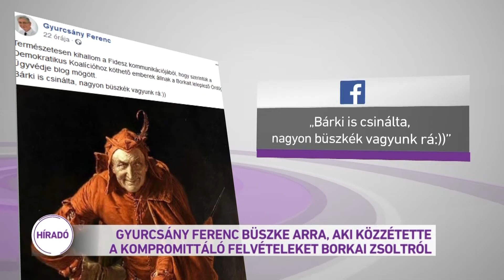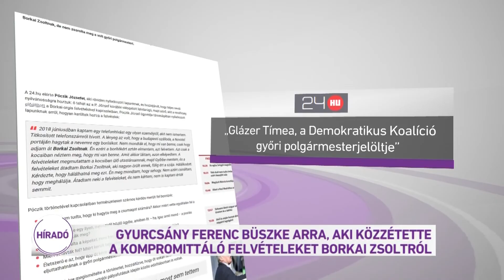Gyurcsány Ferenc büszke arra. aki közzétette a kompromittáló felvételeket Borkai Zsoltról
Büszkék arra, aki közzétette a kompromittáló felvételeket a volt győri polgármesterről. Ezt írta a közösségi oldalán Gyurcsány Ferenc. A DK elnöke nem tagadta, hogy a párthoz köthető emberek állhatnak a videókat nyilvánosságra hozó blog mögött. Az már napokkal ezelőtt kiderült, hogy a 2014-es önkormányzati választáson a DK színeiben induló Póczik József juttatta el a fotókat Borkai Zsolthoz. Az egykori válogatott labdarúgó azt azonban tagadja, hogy meg is zsarolta őt.